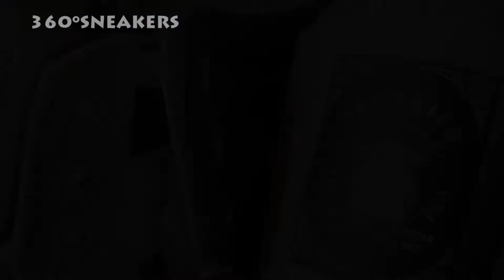Adidas Top Ten Hi - The Mandalorian / The Child - a few more details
Here is the second video of the Adidas Top Ten Hi  - Star Wars / The Mandalorian / The Child, where you can see a few more details of the sneakers. The shoes are well made, the quality is very good and there are a lot of details to discover. The Top Ten Hi came out in 2020. I hope you like the video, have fun!

Stylecode: GZ2739

Music & Video by: Dj Highfly & Kugelblitz